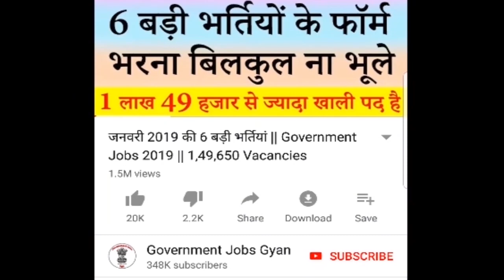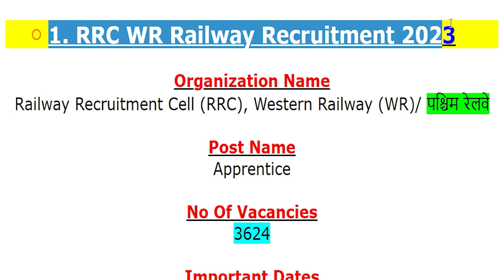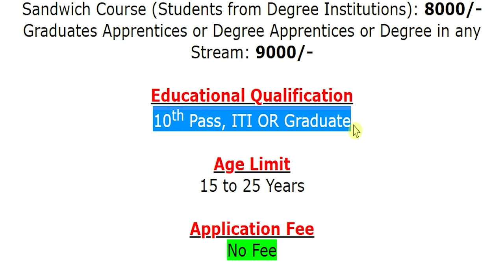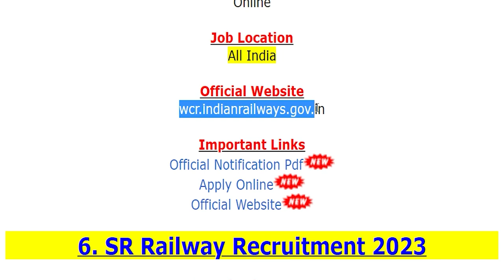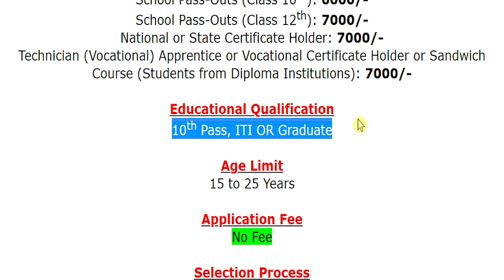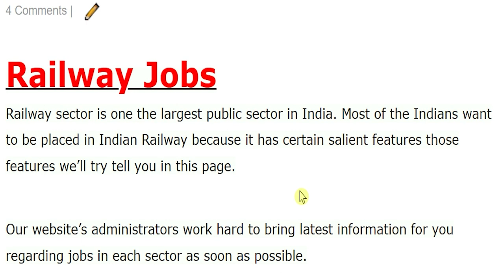Railway Top 8 New Vacancy 2023 || Railway Recruitment 2023 || Railway Jobs for 10th, 12th Pass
Ministry of Railways (रेल मंत्रालय) has been released a jobs notification for 5000+ Vacancies for the Posts of Apprentice, Assistant Loco Pilot (ALP), Senior Technical Associate (STA), Junior Technical Associate (JTA), Apprentice Trainee & Other.
For more info regarding Railway Top 8 New Bharti 2023 such as vacancies, eligibility, dates & other please visit given below link……...

If you have queries and suggestion related to Railway Top 8 New Vacancy Online Application Form you can comment in the given below comment box.